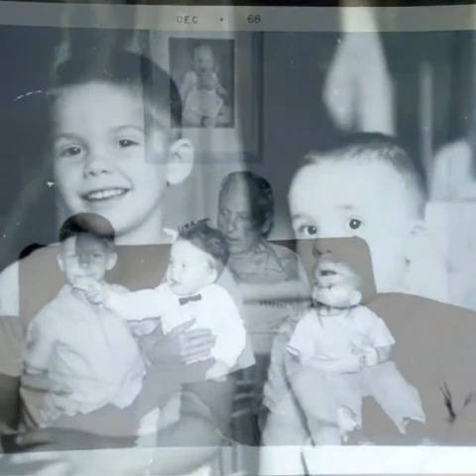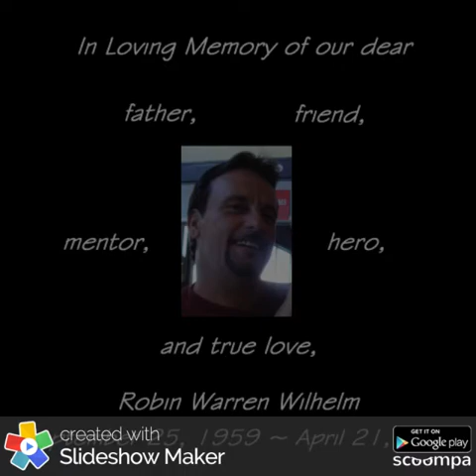Robin Warren Wilhelm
September 25, 1959 - April 21, 2015